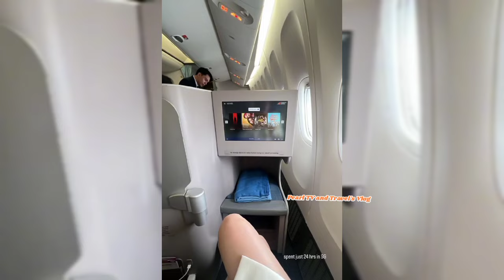ANG HULING EL BIMBO WORLD TOUR 2024!!! BEA ALONZO Lumipad Papuntang Singapore para maka Jammin Sila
Super enjoy Ang ating beautiful queen Bea Alonzo SA concert Ng Eraserheads SA Singapore...Ito ay bahagi Ng Kanilang world tour this 2024...

Here's the Ganap guys,,,let's watch this.